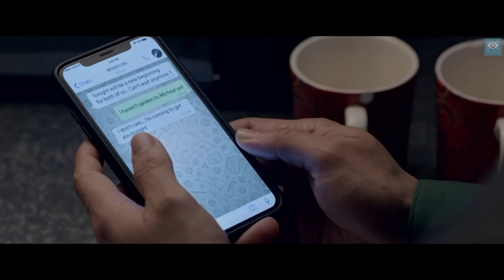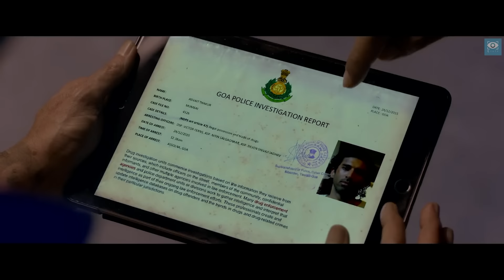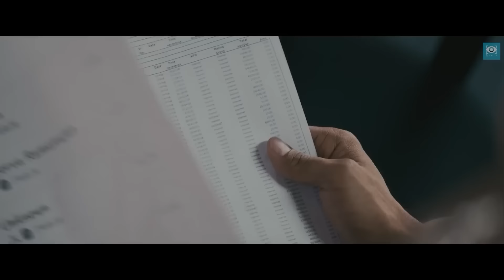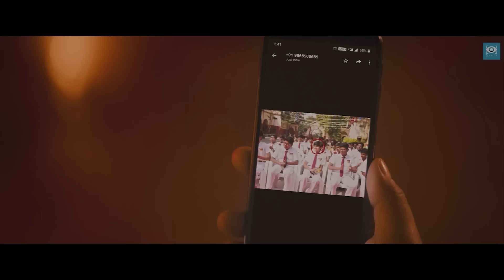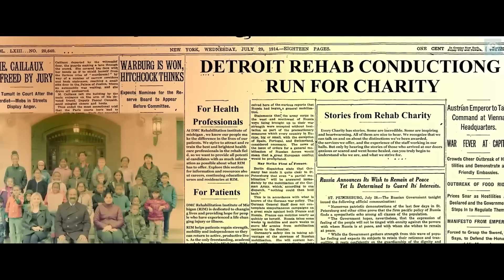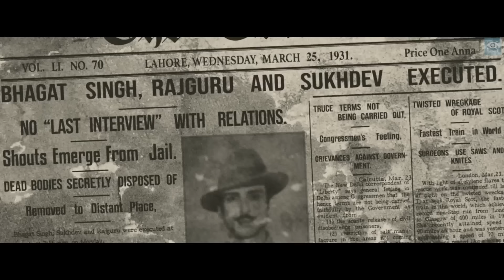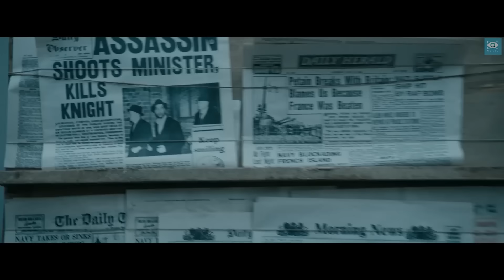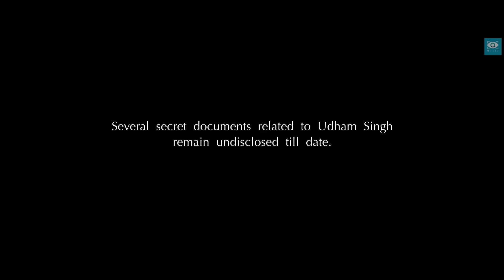รวมคลิปสปอยหนัง แก้แค้นล้างแค้น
รวมคลิปสปอยหนังจากช่องดูวนไป คลิปปกติลงทุกวัน อ. พฤ. ส. 18:00 น.